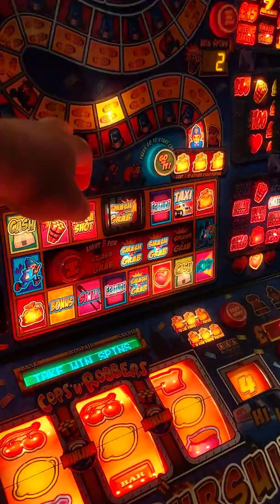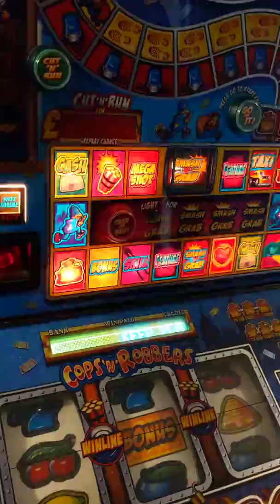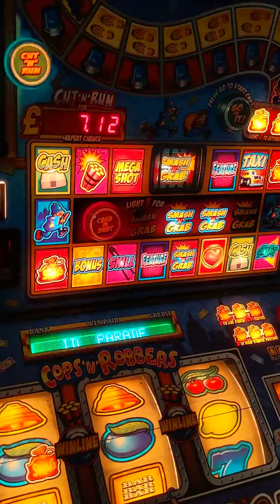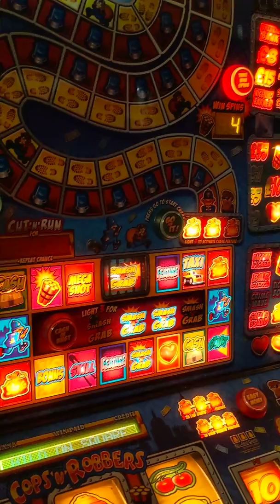Cops and robbers hot persuit.....utter rubbish